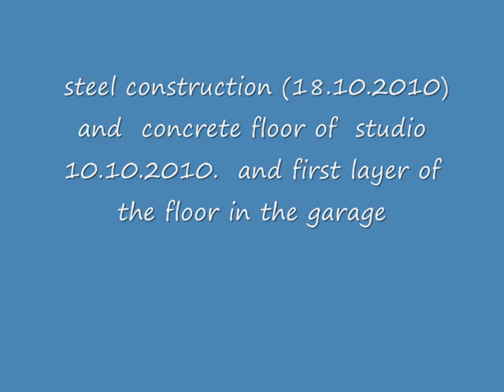tina berkovits' house ein hod - studio floor 19.10.10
the steel constructions were done on 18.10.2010 and the concrete for the studio floor was poured and smoothed today 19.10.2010. also the garage floor's first layer was poured today